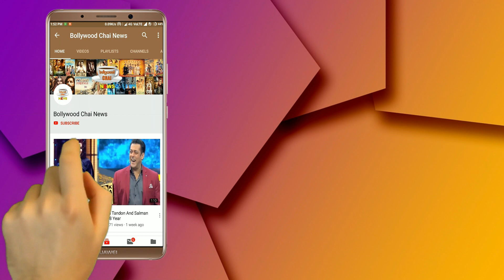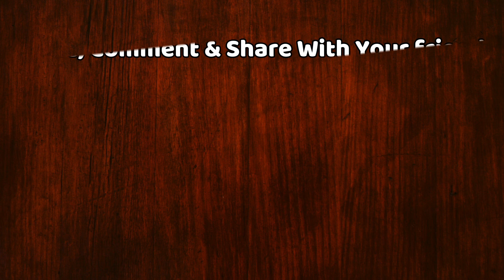गे रोल के बाद से फेंस ने किये Arjun Mathur पर गंदे कमेंट्स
Made in Heaven Actor Arjun Mathur Gets Marriage Proposals Obscene Dirty Messages From Men | Rahul Gandhi's role was also played in The Accidental Prime Minister |